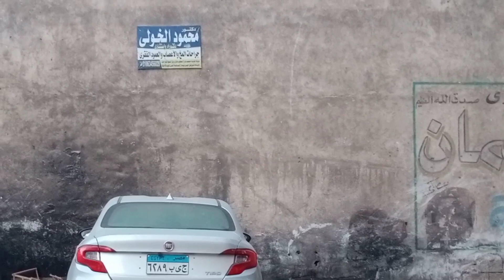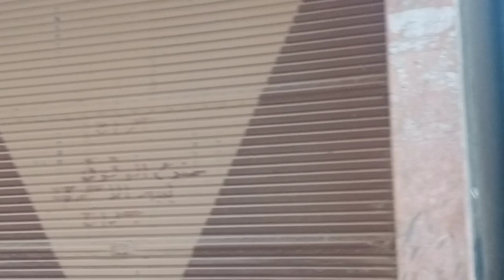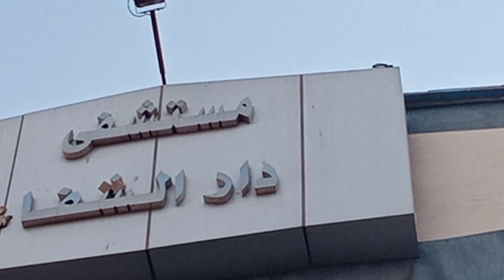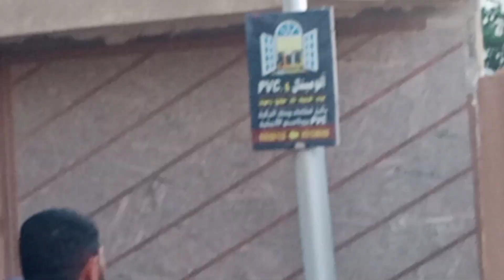رحلة صيد حمام جمده Jamda pigeon fishing trip with Maher Ramadan #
رحلة صيد حمام جمده
البندقيه ارتيمس ١٠٠٠
اتمنا لكم مشاهدة ممتعه